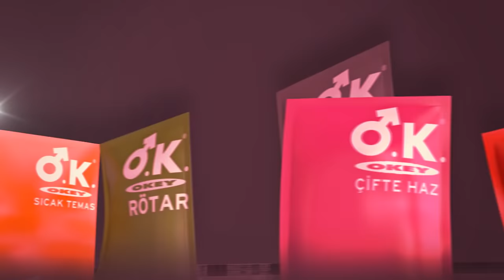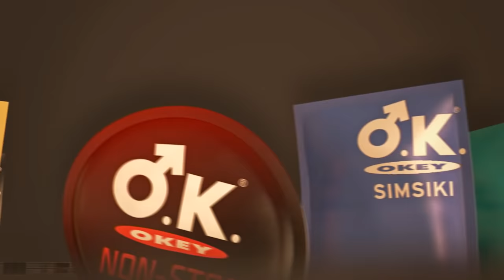Okey ile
22 Senedir Zevki Birlikte Koruyoruz!

22 sene önce Türkiye'yi korumak üzere yola çıktık. Kısa sürede Türkiye'nin en güvenilen ve en sevilen prezervatif markası olmanın gururunu yaşadık.

İşe klasik yöntemler kullanarak başladık, gerektiğinde yangına körükle gittik, gerektiğinde gece gündüz çalıştık...

22 yıldır zevkinizi korumak için neler neler yaptık...

22 yıldır birlikte neler neler yaptık görmek için siz de konuşmaya katılın ZevkinizSonsuzOlsun.